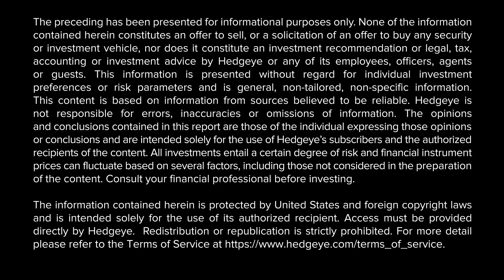McCullough on Dynamic Decision Making: Identifying Buying Opportunities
In the clip above from ‘The Macro Show’, Hedgeye CEO Keith McCullough explains his process for identifying buying opportunities.

“You’ve got to look at everything all at the same time. It’s never just one thing,” says McCullough. “What we look at is the price, volume and volatility across a lot of different things.”

Once you’re measuring and mapping the price, volume and volatility across asset classes (from equities to commodities to foreign exchange and fixed income), McCullough says, it trains your mind to capture the particular moments that matter… then you act. “When those particular correlations start to add up, you spot a higher lower over here, a lower high over there. Then you just make a decision.”